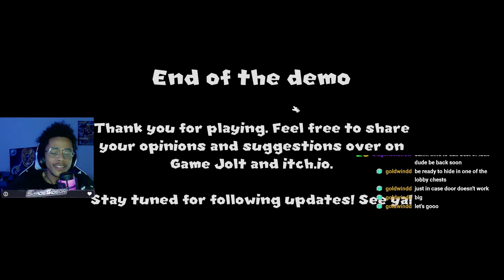PEACH EATS ASS?? WHY IS SHE AFTER MINE?!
Enjoy this vid from my Halloween stream! Be sure to catch me live during the weekends on Youtube and during the week on Twitch!